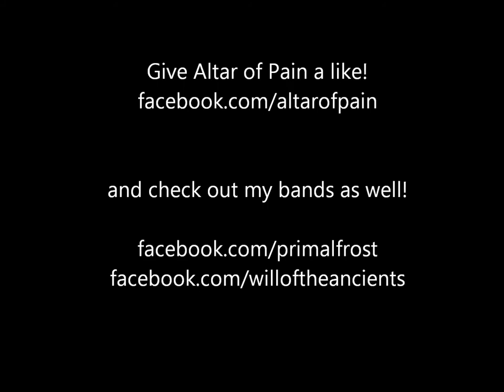Dean Arnold - Altar of Pain Guest Solo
This is my guest solo on the upcoming album for the awesome death metal band Altar of pain. Hope you dig it!

And please like my bands on facebook!